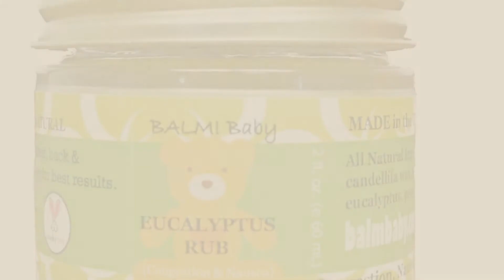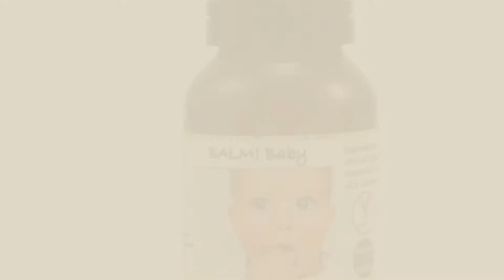Balm! Baby Baby Products Video Collection // New & Popular 2017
+ Balm! Baby Baby Products Video Collection

BALM! Baby *Teething Rescue Kit* All Natural Teething Tincture & Rub (Sweet Glycerin) | by BALM! Baby

BALM! Baby MAD Rash * Natural Diaper Rash Balm & ALL Purpose Skin Aid * with ZINC (2 Ounce by BALM! Baby

BALM Baby Teeth Paste All Natural Fluoride Free Kids Toothpaste with Xylitol GLASS Jar by BALM! Baby

BALM! Baby EUCALYPTUS RUB - Natural Chest & Tummy Rub for Stuffy Noses & Chests and Nausea by BALM! Baby

BALM! Baby Diaper Balm Natural Diaper Rash Balm & ALL Purpose Skin Aid {2oz./60mL GLASS by BALM! Baby

BALM! Baby - SPRAY THAT BOTTOM All Natural Diaper Spray / 1st Aid for Diaper Rash, Eczema, by BALM! Baby

BALM! Baby Bye-Bye Teething Hello SLEEP! Natural Teething Tincture - 2oz (Single, Sweet by BALM! Baby